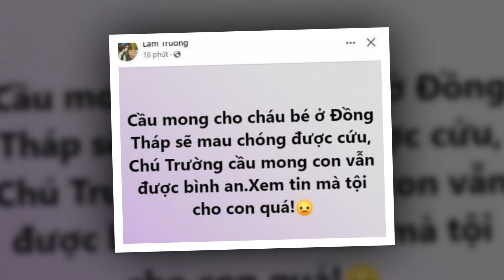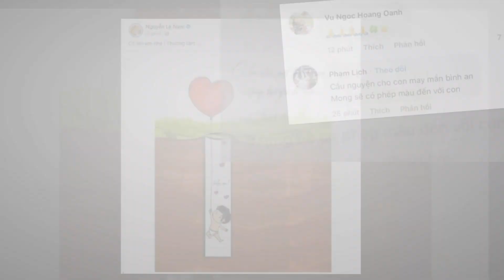Dàn sao việt ĐÃ CÓ MẶT ...tại hiện trường b,é t,rai rơi xuống trụ bê tông - cầu mong kỳ tích